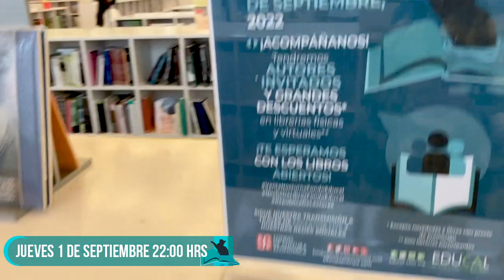Tenoch Huerta en la VentaNocturnaFondoEducal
Llega Versión extendida con Tenoch Huerta a la venta nocturna del Fondo de Cultura Económica. El 1 de septiembre en la Librería Rosario Castellanos a las 22hrs.